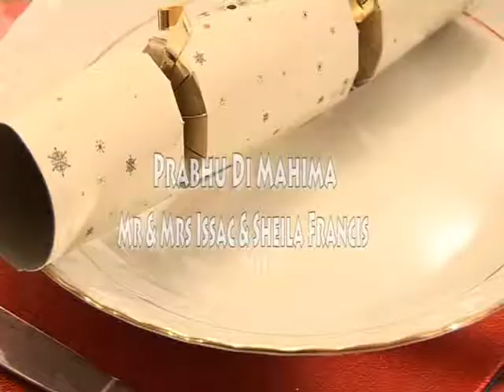Prabhu Di Mahima - Christmas Special on Glory TV - 2014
Prabhu Di Mahima is the regular Bible study program on Glory TV hosted by Sister Shiela Francis and Brother Issac Francis. This is the Christmas Special for the year 2014.